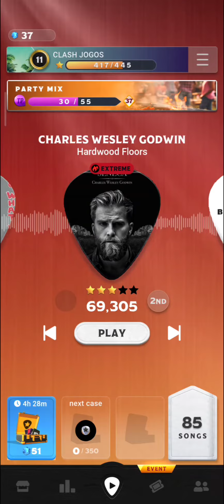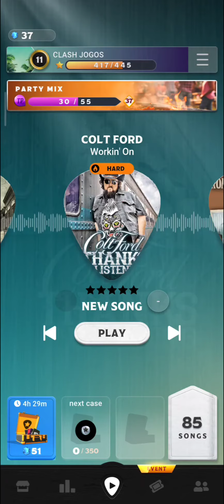COUNTRY STAR #257 GANHEI A MÚSICA "COLT FORD WORKIN' ON"!!